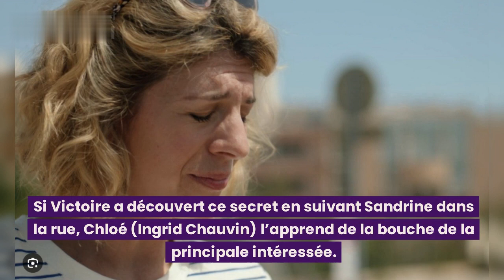Demain nous appartient (spoiler) : Choc ! Sandrine est capturée, Nathan est attaqué par Mona sur TF1